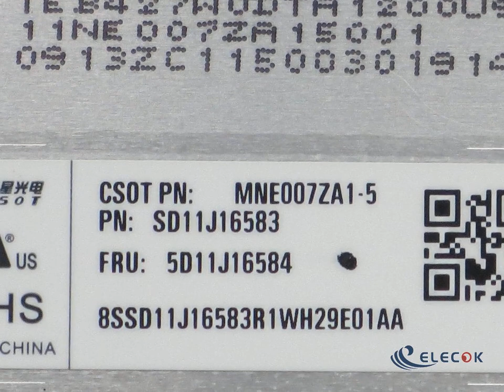MNE007ZA1-5 14" 2880*1800 LCD Panel for